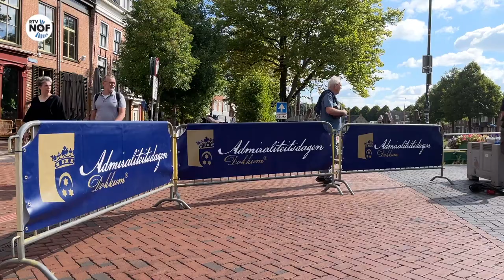Admiraliteitsdagen journaal 2: "Alle poadiumdielen te plak hyst"